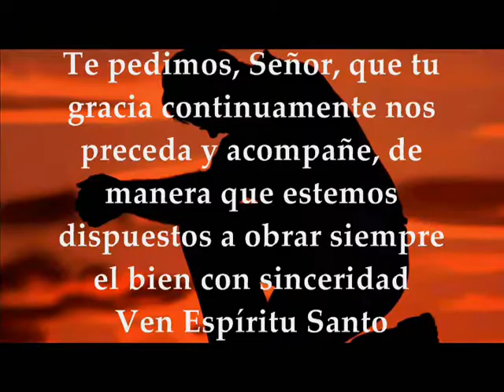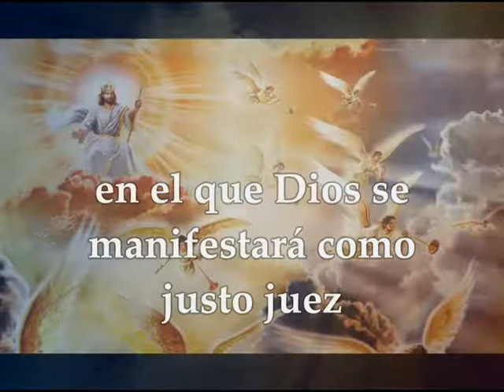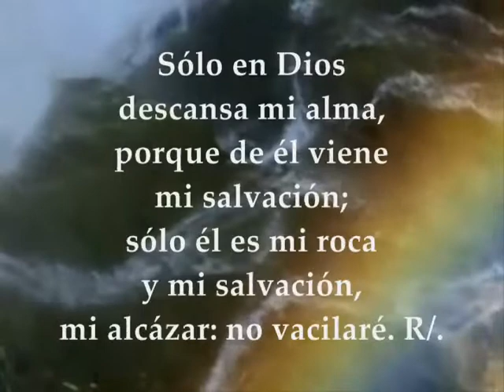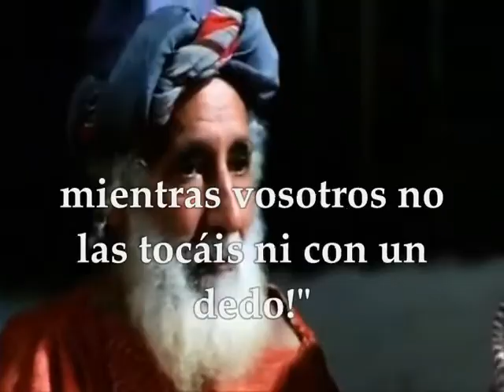Evangelio y Palabra de Dios MIÉRCOLES 16 DE OCTUBRE DE 2019 | LUCAS 11,42-46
Palabra de Dios Salmo y Evangelio MIÉRCOLES XXVIIITIEMPO ORDINARIO CICLO C OCTUBRE 16 DE 2019 Primera Lectura: De la carta del apóstol san Pablo a los Romanos  Rm 2,1-11 Salmo 61,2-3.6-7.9 R/. Tú, Señor, pagas a cada uno según sus obras Evangelio según san Lucas 11,42-46